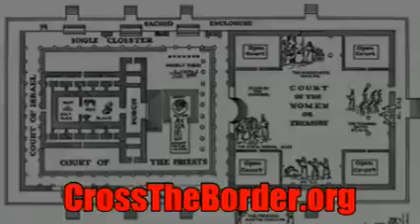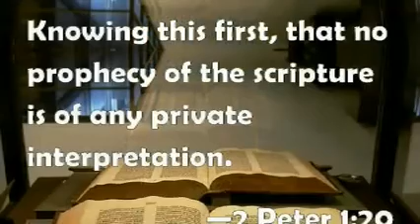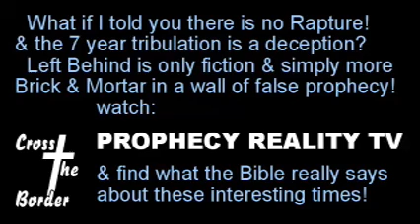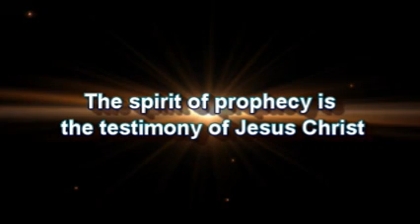Join The Hemp Revolution Hemp For Health And Wealth, Greg Anthonys Journal